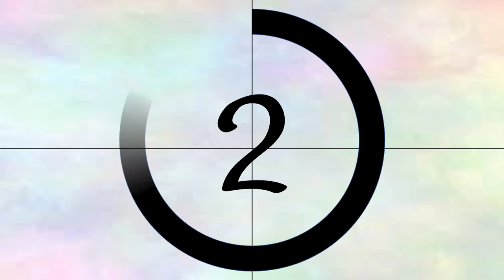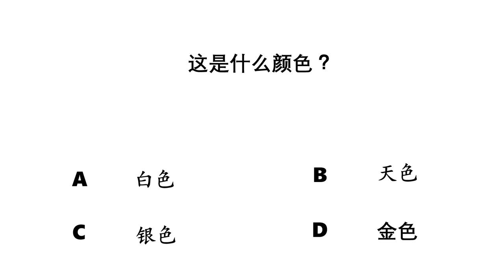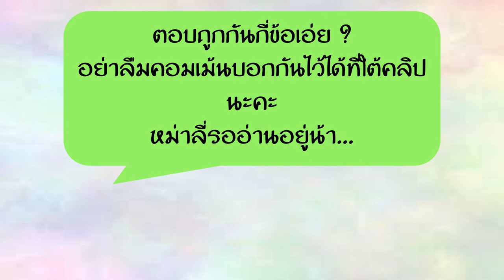Chinese Quiz แบบทดสอบภาษาจีน "颜色" | Chinese MaLi